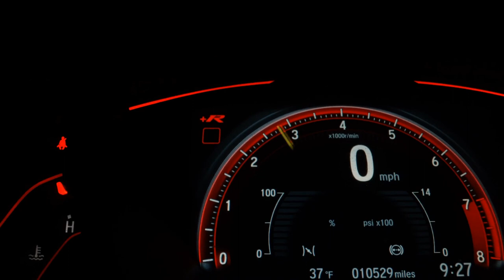MERCEDES-BENZ C 180 K - 2003 - Presidente Prudente/SP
M. BENZ C180K
ANO: 2003
AUTOMÁTICA
DIREÇÃO HIDRÁULICA
AR-CONDICIONADO
TRAVA ELÉTRICA
AIRBAG
VIDROS ELÉTRICOS

-APROVAÇÃO FACILITADA
-AUTÔNOMO
-ASSALARIADO
*SUJEITO À ANÁLISE DE CRÉDITO!

WhatsApp Vendedores

Veículo: MERCEDES-BENZ / C 180 K 1.8 CLASSIC KOMPRESSOR 16V 143 CV
Ano: 2003/2003
Combustível: GASOLINA
Portas: 4 PORTAS
Câmbio: Automático
Cor: PRATA
KM: 141.634

✅ Air Bag
✅ Ar Condicionado
✅ Ar Quente
✅ Bancos de Couro
✅ CD Player
✅ Direção Hidráulica
✅ Freio ABS
✅ Rádio
✅ Rodas de Liga Leve
✅ Teto Solar
✅ Vidros Elétricos
✅ Porta Copos
✅ Som Original